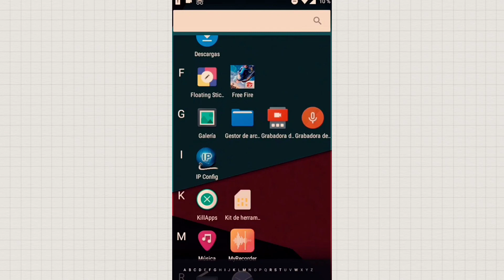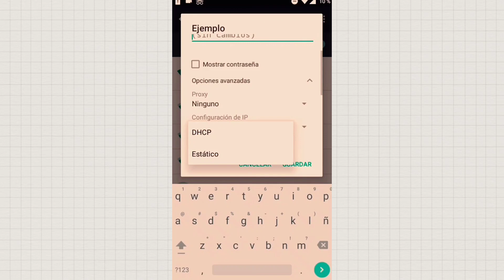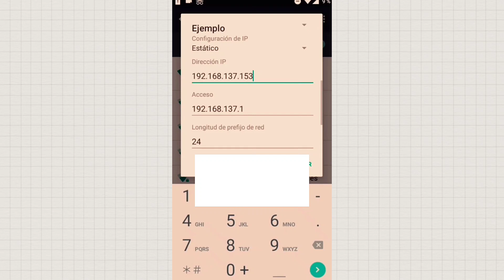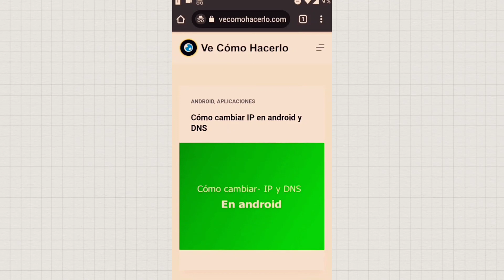Cómo cambiar IP en android y DNS ¡fácil y rápido desde ajustes sin root!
Hola a todos como están, en esta ocasión aprenderás los pasos para cambiar ya sea de ip o de dns te pondré el ejemplo de como hacer eso lo mejor es que no necesitas se usuario root.